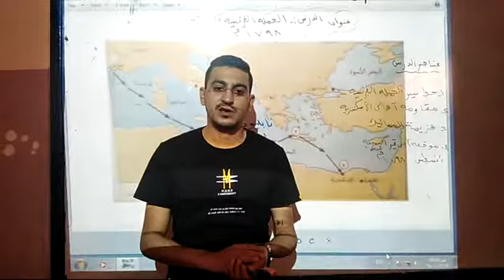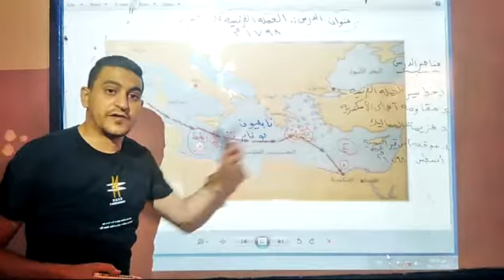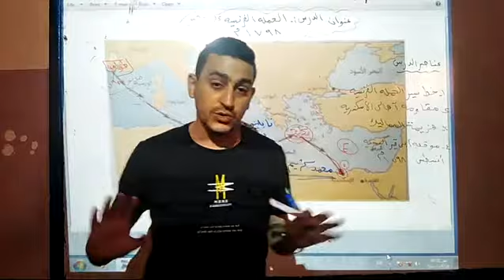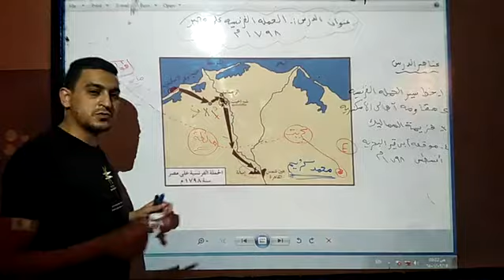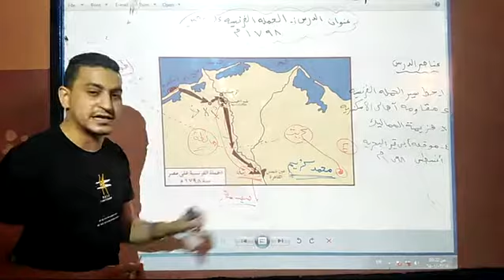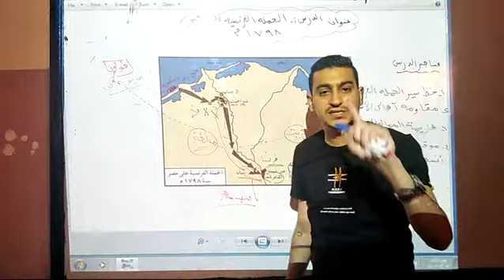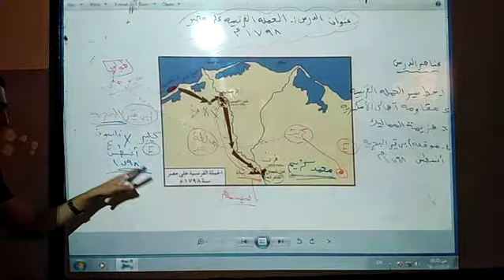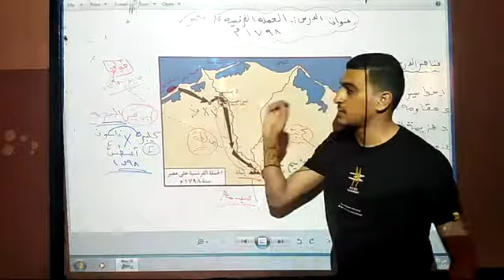Prim6forAll- History/ Lesson/ part2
BMS2020Prim6 for All classes- History /Lesson/ part2 Res640x4800 3pf Rate400kbps